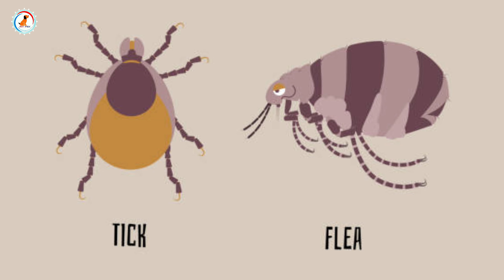Remove Ticks and fleas of dog with Home Remedies | fleas को हटाये घर पर ही🔥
Hello friends welcome to at mix aaj hum batayenge ki kaise ticks or fleas ko aap ghr ki remedies ke remove kar sakte ho

Ticks and fleas solution of dog with home remedies | fleas को हटाये घर पर ही🔥

How to remove ticks from dog
How to remove fleas from dog
Dog ticks and fleas solution
Ticks and fleas solution
How to remove ticks
How to remove ticks form dog ear
Dog fleas treatment
How to remove ticks from puppy
Dog itching
Itching in dog
Khujli kaise dur kare dog se

1)Pedigree Adult Dry Dog Food
2)Pedigree Adult Dry Dog Food
2)Drools Chicken and Egg Puppy
1)Royal Canin Labrador Junior, 3 kg
2)Royal Canin Maxi Puppy, 4 kg